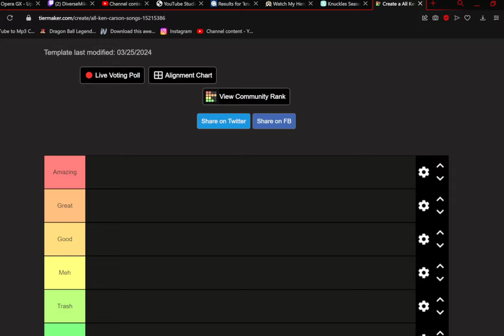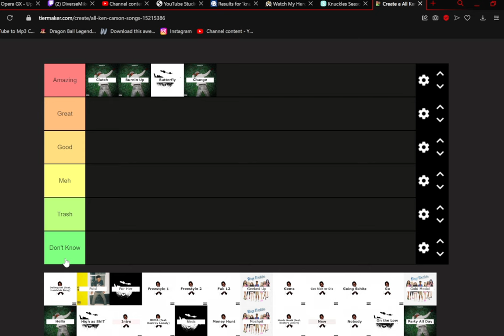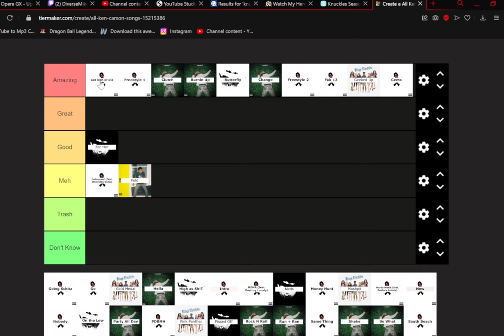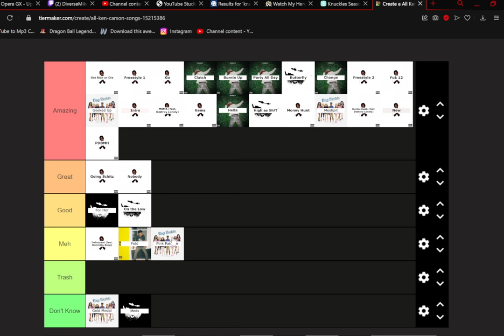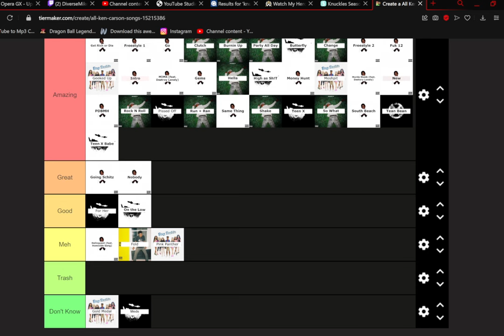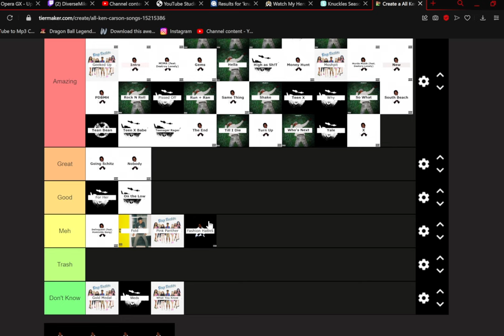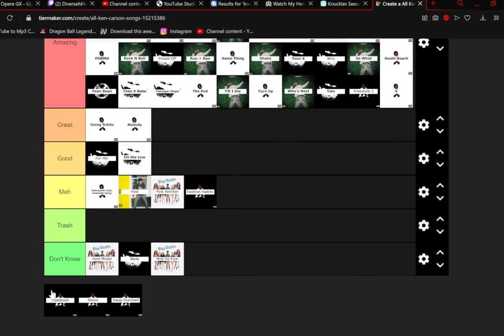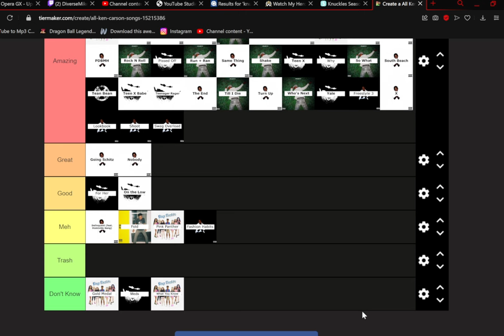I Ranked Every Ken Carson Song(Did I Cook?)